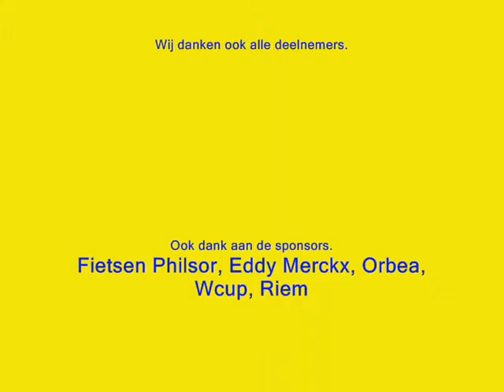Cyclocross Philsor 2007